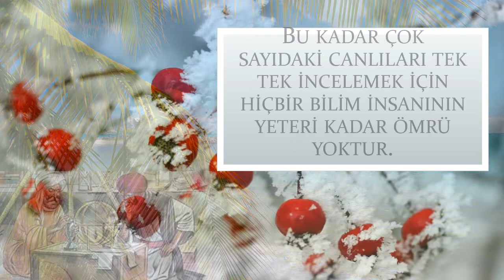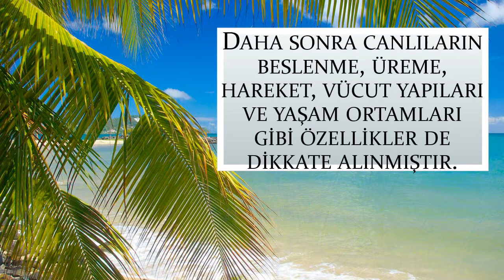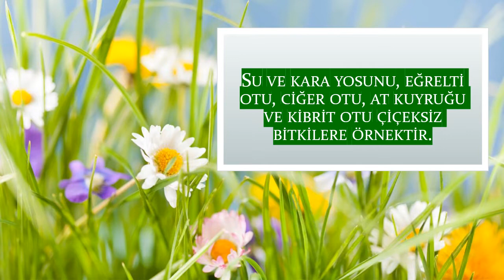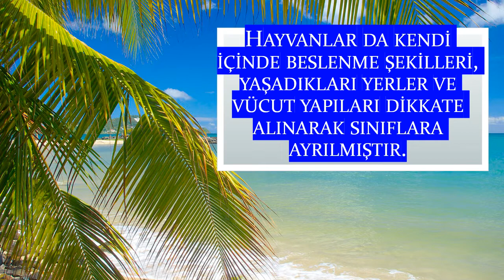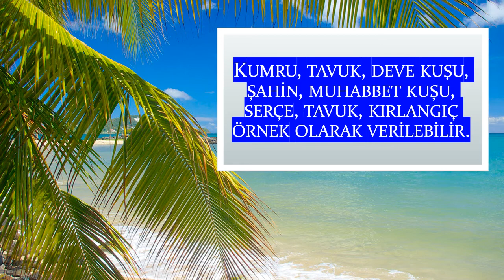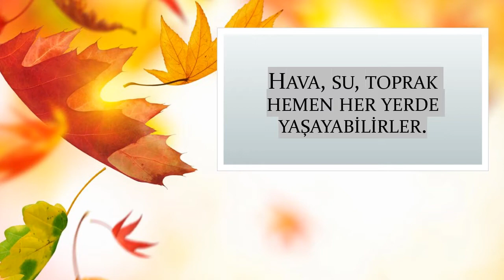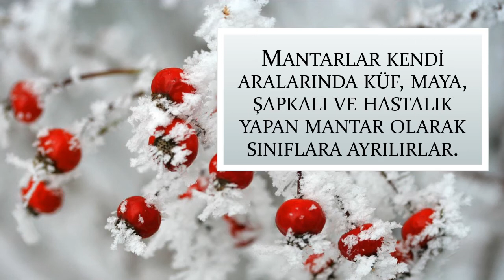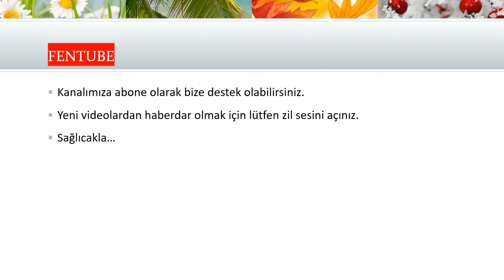Canlılar Dünyası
Canlılar hakkında neler biliyorsunuz?